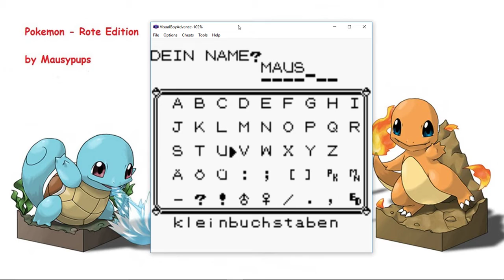[DE/GER]#1 Das Abenteuer beginnt erneut! ❥ Pokémon Rote Edition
Mein erstes Let´s Play von Pokémon, natürlich die rote Edition.

Wieso? Es war mein aller erstes Rollenspiel, was ich mir damals von meinem Taschengeld selber gekauft hatte^^Seit da an liebe ich Rollenspiele.

Hoffe es gefällt euch und seit bei der nächsten Folge wieder mit dabei.

Würde mich riesig über euer Abo, Däumchen nach oben usw freuen :) Ihr wisst ja wie es läuft.